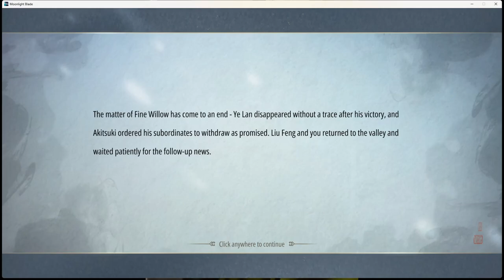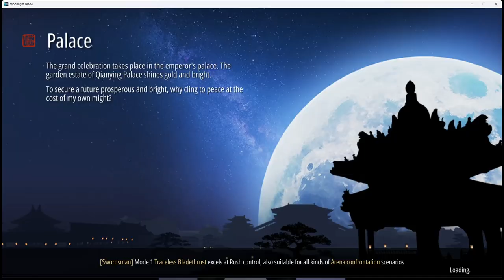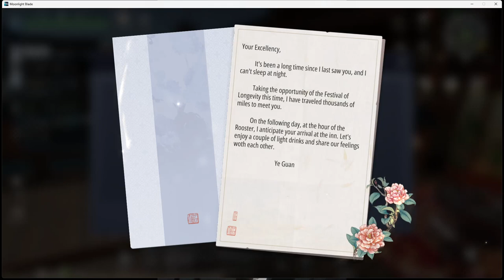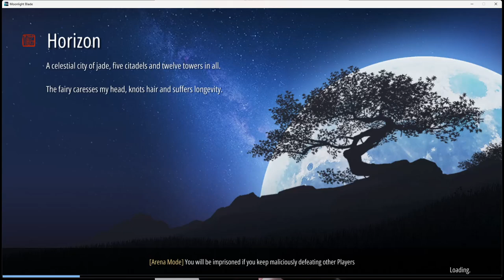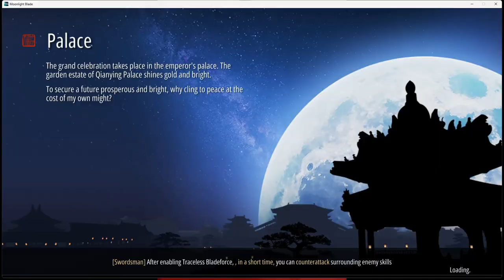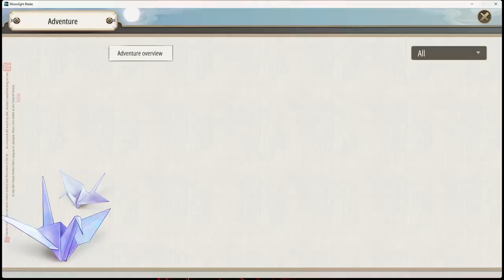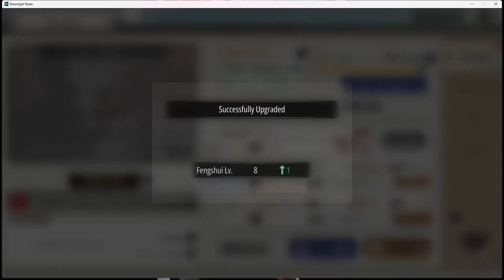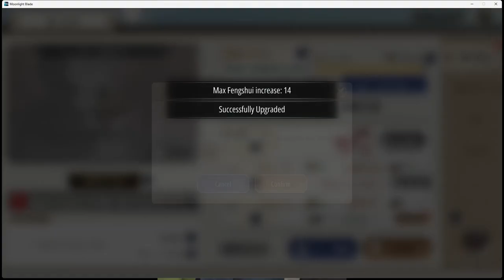MLB 03c 2024 01 16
Finally got some serious playtime...